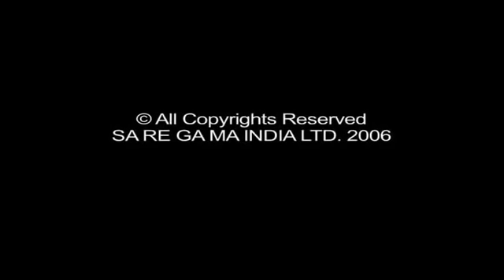My dear bootham episode 586 / 90's kids show